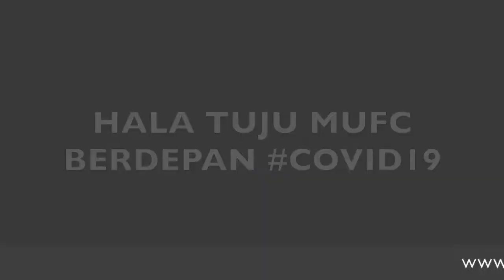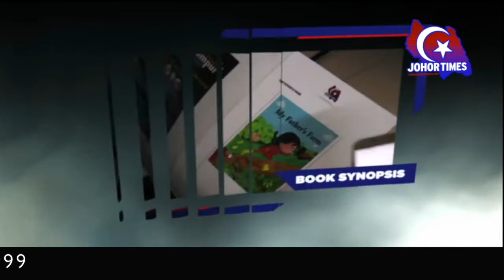SOULofJOHOR $¢ HALA TUJU MUFC BERDEPAN COVID19 ¢$